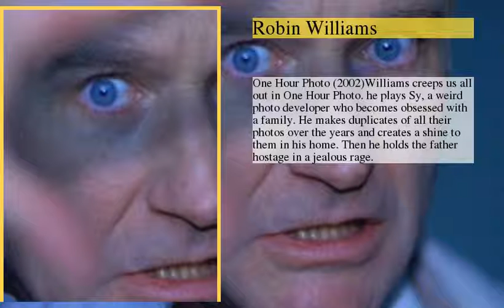Good Guy Actors Gone Bad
be creativo
1 : Idris Elba
2 : Tom Cruise
3 : Morgan Freeman
4 : Macauley Culkin
5 : Ryan Gosling
6 : Anthony Hopkins
7 : Heath Ledger
8 : Tom Hanks
9 : Leonardo DiCaprio
10 : Elijah Wood
11 : Jim Carrey
12 : Albert Brooks
13 : John Goodman
14 : Bill Murray
15 : Robin Williams